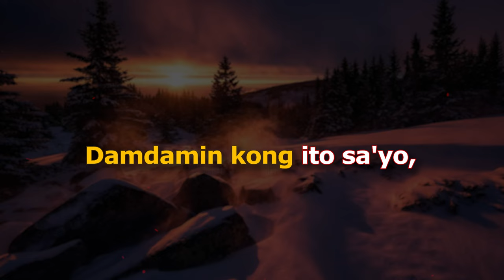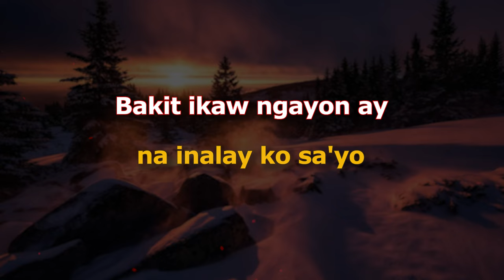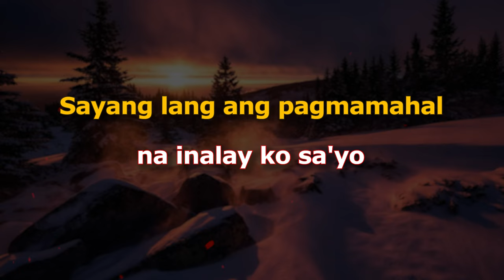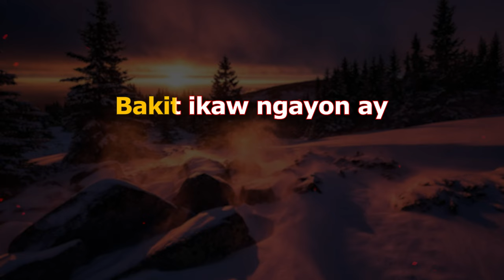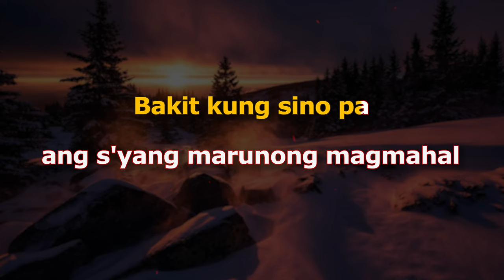Bakit Kung Sino Pa - Lloyd Umali (Karaoke)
Song: Bakit Kung Sino Pa
Artist:  Lloyd Umali